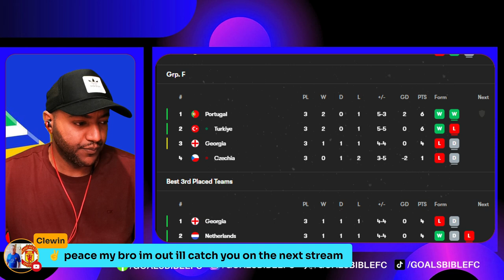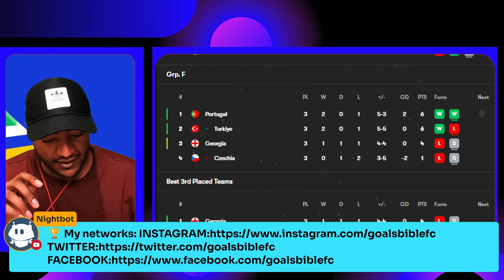GEOR DROPPING!🚨GEORGIA 2-0 PORTUGAL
Georgia 2 Portugal 0: Sensational Kvaratskhelia inspires minnows to famous win as frustrated Cristiano Ronaldo is hooked! Georgia vs Portugal LIVE! Latest score, match updates and commentary for Euro 2024 Group F fixture!📱Download SofaScore, the best football app for stats, scores & more!

How to watch Portugal vs Georgia online - TV channels & live streams